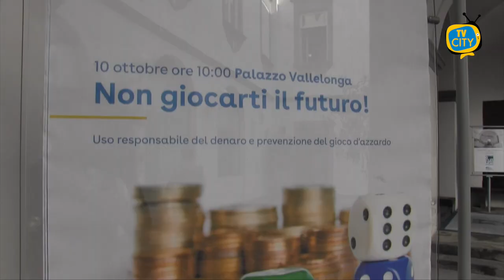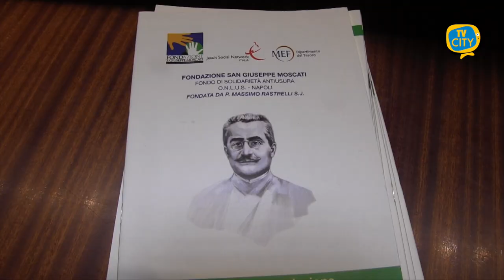Torre del Greco. "Non giocarti il futuro!": l'iniziativa della BCP con le scuole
Continua l’impegno della Banca di Credito Popolare di Torre del Greco per diffondere una maggiore cultura finanziaria ed economica.

E' il senso dell'iniziativa di questa mattina a Palazzo Vallelonga "Non giocarti il futuro! Uso responsabile del denaro e prevenzione del gioco d’azzardo".

Coinvolti oltre 150 studenti delle ultime classi dell’Istituto Superiore Nitti di Portici, Istituto Tilgher di Ercolano e Istituto Pantaleo di Torre del Greco.